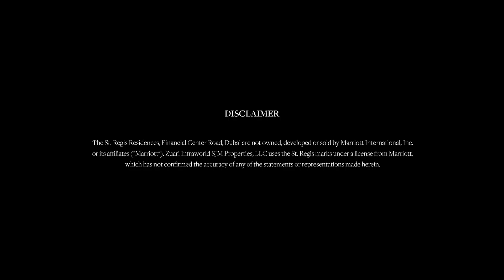Live Exquisite - The St. Regis Residences, Financial Center Road, Dubai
The most anticipated project of the year.
The St. Regis Residences, Financial Center Road, Dubai is finally here.

📍204, Bay Square 13, Business Bay, Dubai, UAE